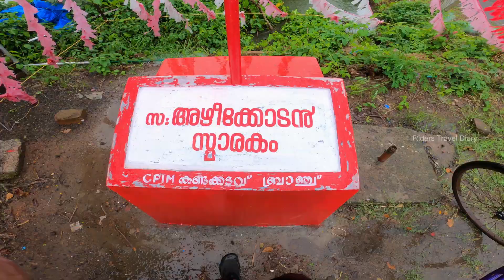Rainy ride to beautiful Kumbalangi village- fishing - backwaters - MTB cycling- god's own country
കുoബളങ്ങിയിലേക്കുള്ള സൈക്കിൾ യാത്രയിൽ കണ്ട മനോഹര ദൃശ്യങ്ങളും, മത്സ്യ ബന്ധനവും  അടങ്ങിയതാണ് ഇന്നത്തെ വീഡിയോ. കേരളത്തിലെ മനോഹരമായ കായൽ സൗന്ദര്യം എത്ര കണ്ടാലും മതി വരത്തതാണ് . വീഡിയോ പൂർണ്ണമായും കാണാൻ ശ്രമിക്കുക സപ്പോർട്ട് ചെയ്യുക.

സേനഹപൂർവ്വം.

പ്രശാന്ത്.

Riders Travel Diary is a travel and art channel for bike touring and art vlogg.